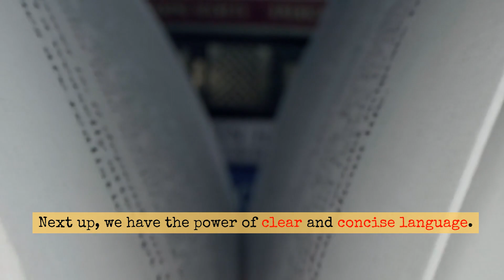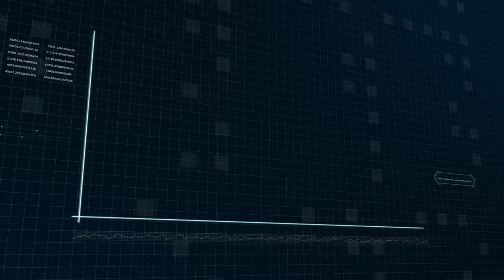Communication Tips - A Piece of the Puzzle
Welcome to the Community Project! In this informative video, we're diving deep into the world of communication skills. Whether you're aiming to strengthen your personal relationships, excel in your professional endeavors, or simply become a more effective conversationalist, these 10 essential tips will guide you towards mastering the art of communication.

Video Highlights:

Tip 1: Active Listening: Learn how to truly engage with others by mastering the art of active listening.
Tip 2: Clear and Concise Language: Discover the power of simple and direct language for impactful communication.
Tip 3: Nonverbal Communication: Understand how nonverbal cues can enhance or undermine your message.
Tip 4: Empathy and Understanding: Unlock the key to forming genuine connections through empathy and understanding.
Tip 5: Effective Timing: Explore the importance of choosing the right moment for meaningful conversations.
Tip 6: Avoid Assumptions: Dive into the world of open-ended questions to foster accurate understanding.
Tip 7: Stay Calm During Conflicts: Gain insights on managing conflicts while maintaining composure.
Tip 8: Respectful Feedback: Learn how to provide constructive feedback for growth and improvement.
Tip 9: Adapt Your Communication Style: Discover the art of tailoring your communication to different audiences.
Tip 10: Practice and Reflect: Embrace continuous growth through regular practice and reflection.
Remember, effective communication is a skill that can be honed over time. By incorporating these tips into your conversations, you'll be well on your way to becoming a master communicator.

Share your thoughts and experiences in the comments below – we'd love to hear from you.

Thanks for joining us on this journey of improving communication skills. Until next time, keep connecting and communicating